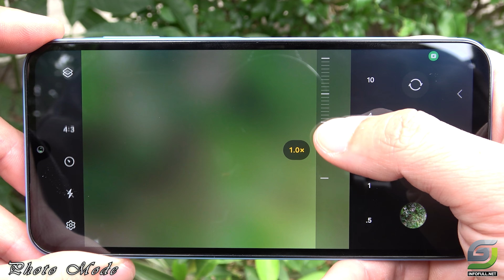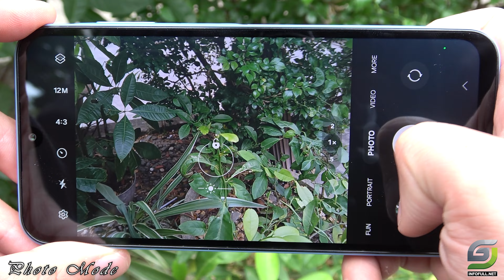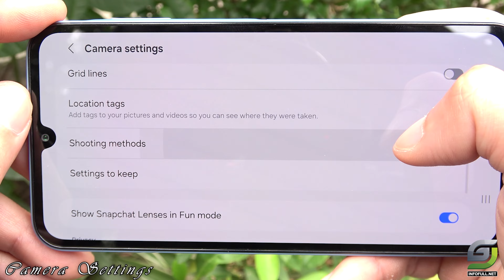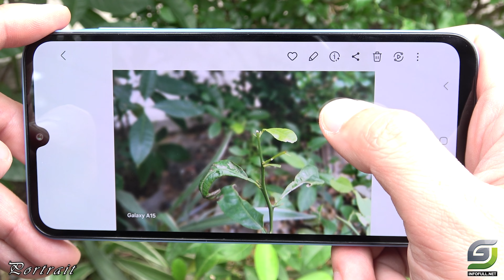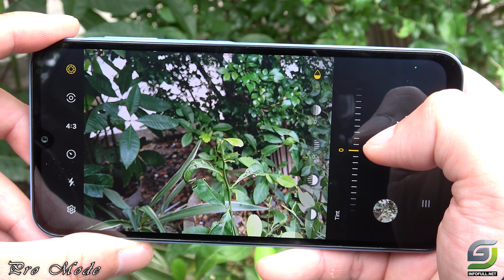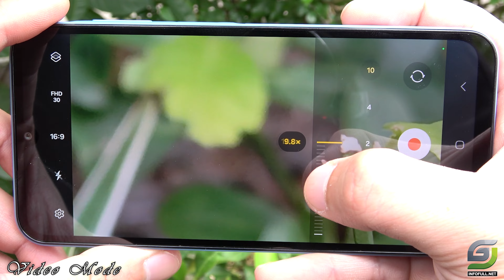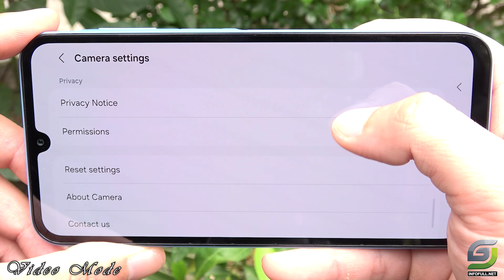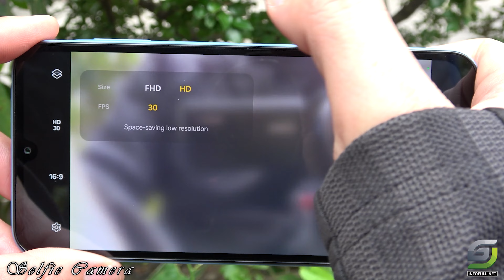Samsung Galaxy A15 test Camera full Features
Samsung A15 PUBG New State 👉
Samsung A15 Call of Duty 👉
Samsung A15 Genshin Impact 👉

Samsung Galaxy A15 Spectification
Display: Super AMOLED 6.5" Full HD+
Main camera
50 MP, f/1.8, (wide), AF
5 MP, f/2.2, (ultrawide)
2 MP, f/2.4, (macro)
Features LED flash, panorama, HDR
Video 1080p@30fps
Selfie camera
13 MP, f/2.0, (wide)
Video 1080p@30fps
OS: Android 14
CPU: MediaTek Helio G99
GPU: Mali-G57
RAM: 8 GB
Storage: 128 GB
Battery: 5000 mAh 25 W